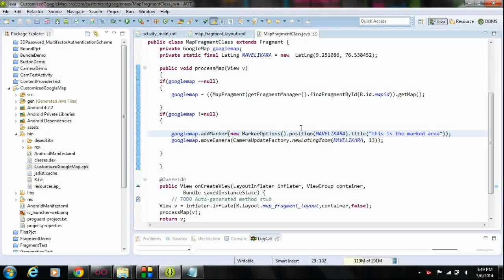Android tutorial for beginners 82 Enable dragging of marker on Map